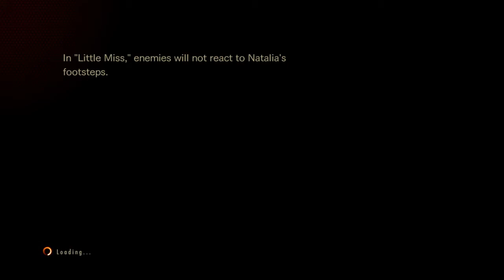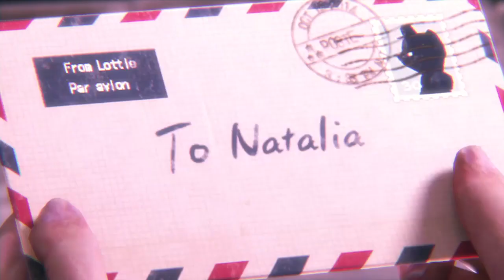RESIDENT EVIL REVELATIONS 2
Creepy